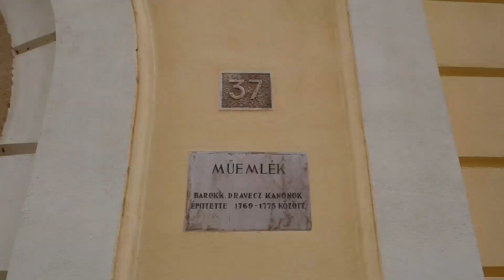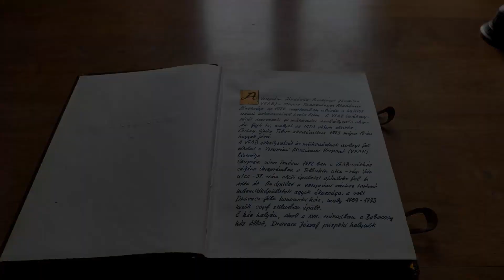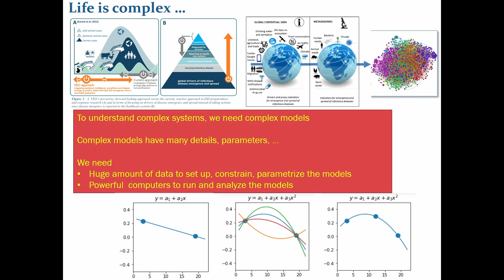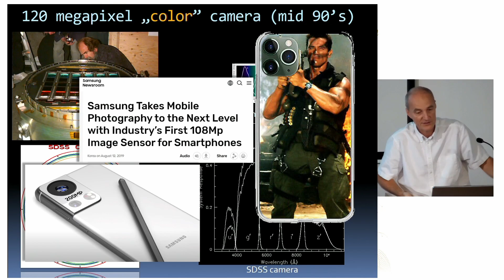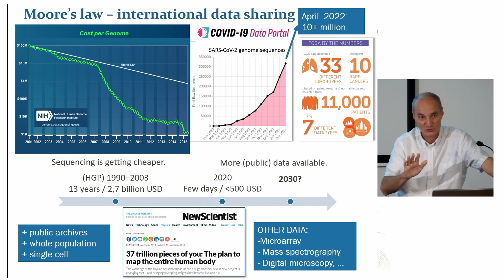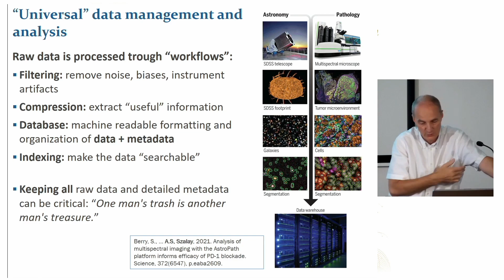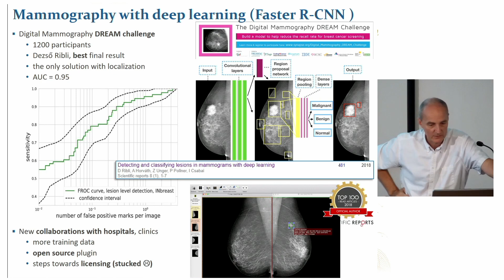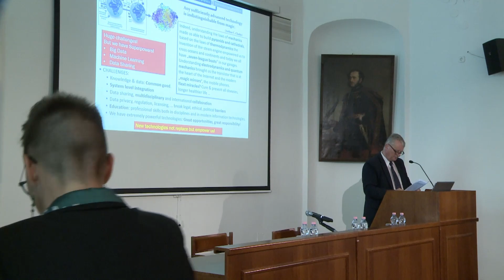MTA VEAB 50. jubileumi év nyitóünnepsége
Alapításának ötvenedik évfordulóját ünnepli az MTA Veszprémi Területi Bizottsága. A Veszprémi Akadémiai Bizottságot (VEAB) a Magyar Tudományos Akadémia elnöksége az 1972. szeptemberi ülésén a 48/1972. számú határozatával hozta létre. A megalakulás ötvenedik évfordulójára az MTA VEAB elnöksége jubileumi rendezvénysorozattal emlékezik "Fél évszázad a tudományért Pannóniában" címmel.
A programsorozat megnyitó ünnepségén 2022. szeptember 9-én köszöntőt mondott Freund Tamás, az MTA elnöke, Padisák Judit a VEAB elnöke és Hegedűs Barabara, Veszprém Megyei Jogú Város alpolgármestere. A rendezvényt Szilvásiné Csordás Éva előadóművész irodalmi és Hajas Szilárd fuvolista zenei előadása színesítette. A programban Csabai István egyetemi tanár, akadémikus tartott előadást „Tudományok felvértezése gépi intelligenciával” címmel, majd a VEAB emlékplakettek átadására került sor. A díjat a VEAB korábbi elnökségének tagjai, Pósfai Mihály, Veisz Ottó, Skodáné Földes Rita, Bárdos Jenő professzorok kapták.
A rendezvénynek az MTA VEAB Székház adott otthont.

00:19:56 Szilvásiné Csordás Éva előadóművész irodalmi és Hajas Szilárd fuvolista zenei előadása
00:37:51 Csabai István egyetemi tanár, akadémikus előadása
01:08:21 VEAB emlékplakettek átadása